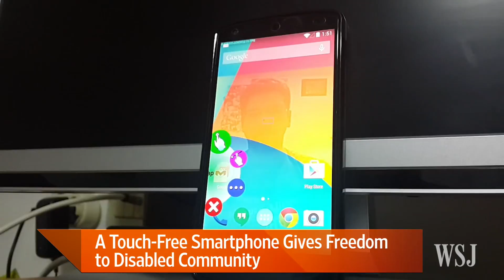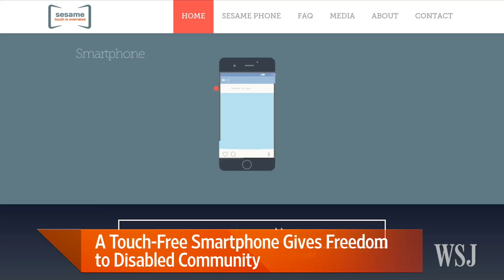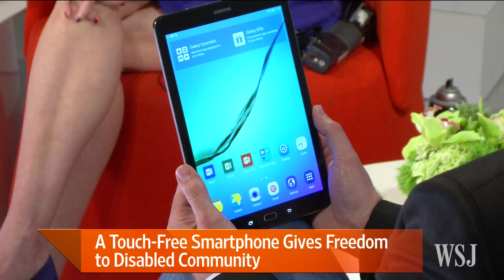Touch-Free Smartphone Gives Freedom to Disabled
The digital revolution has left behind the disabled community. Sesame Enable, the world's first touch-free smartphone, aims to bring smartphone technology to millions who cannot use their hands. Sesame Enable CEO Oded Ben Dov joins Tanya Rivero to discuss. Photo: Basti Hansen and Eli Levy